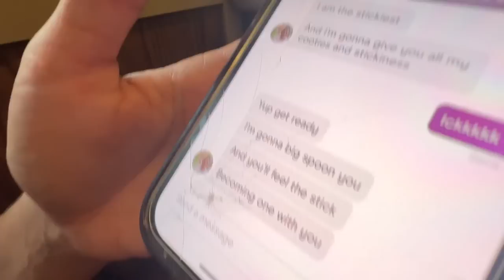VLOG: apartment reveal, ending long distance +Jonas Brothers concert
My fiancé is home from Army Basic Combat Training & I am so so happy!! Enjoy bits & pieces of our life finally living together for the first time (we did a year of long distance before him leaving to BCT)! + Jack's reaction to our new apartment!!

-Roasted Pistachios (Salted, No Shell)
-Organic Macadamia Nuts (Raw)
-Bourbon Pecans - Single serve
-Dark Chocolate Turbinado Sea Salt Almonds - Single Serve
-Vanilla Light and Crunchy Granola
-Chocolate Cherry Blossom Mix
-Classic Grass Fed Beef Jerky